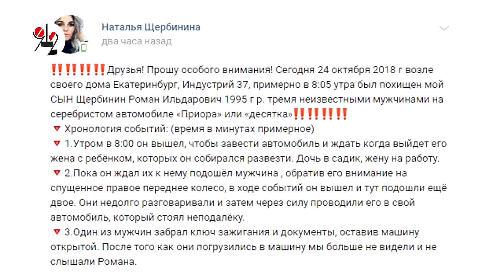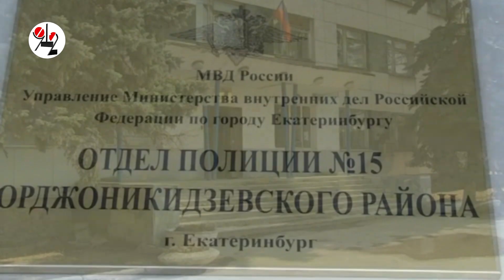"Похищенный" с Уралмаша студент в полиции Тюмени.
Его шибко подозревают в серьёзных делах.